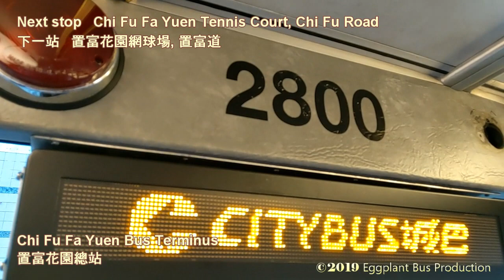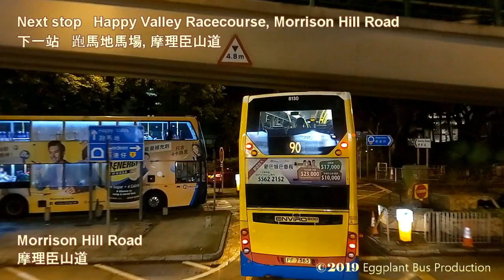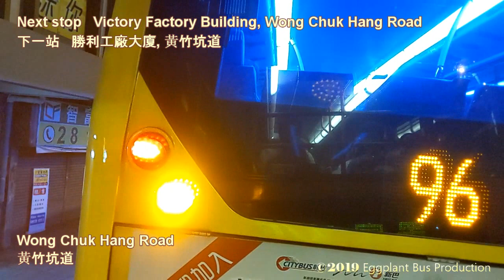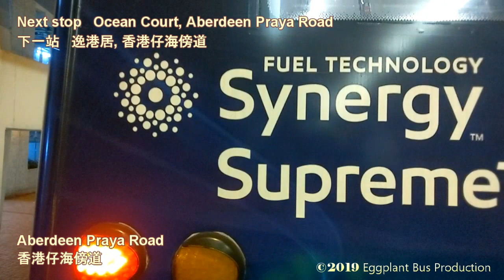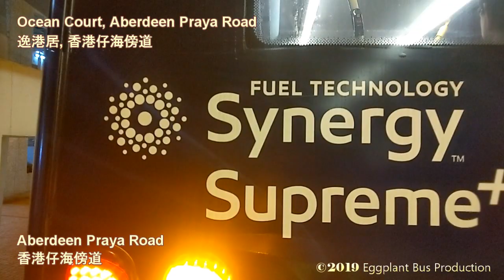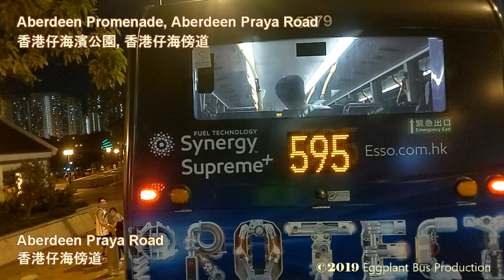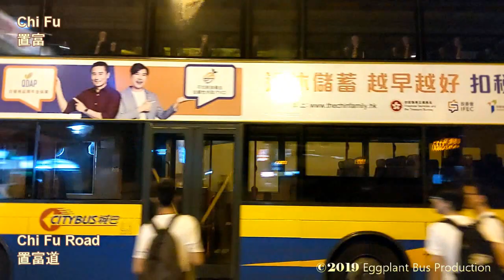【已退役】 Hong Kong Bus 城巴 CTB 37B #2800 @KJ1502 置富花園 Chi Fu Fa Yuen➡金鐘 Admiralty （循環 Circular）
NEW! Another way to support us!

NEW update!

Departure: 18:47

Arrival: 20:03